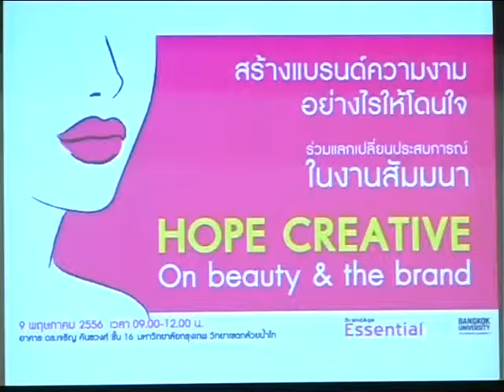HOPE CREATIVE Intro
Seminar by BrandAge Magazine